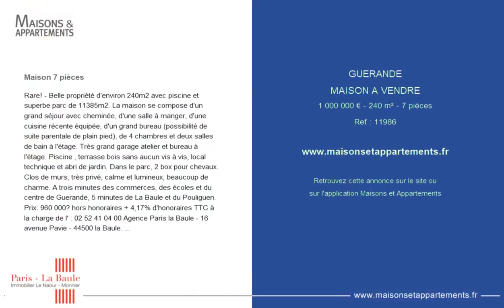GUÉRANDE - MAISON A VENDRE - 1 000 000 € - 240 m² - 7 pièce(s)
Référence : 11986

Maison 7 pièces

Rare! - Belle propriété d'environ 240m2 avec piscine et superbe parc de 11385m2. La maison se compose d'un grand séjour avec cheminée, d'une salle à manger, d'une cuisine récente équipée, d'un grand bureau (possibilité de suite parentale de plain pied), de 4 chambres et deux salles de bain à l'étage. Très grand garage atelier et bureau à l'étage. Piscine , terrasse bois sans aucun vis à vis, local technique et abri de jardin. Dans le parc, 2 box pour chevaux. Clos de murs, très privé, calme et lumineux, beaucoup de charme. A trois minutes des commerces, des écoles et du centre de Guerande, 5 minutes de La Baule et du Pouliguen. Prix: 960 000€ hors honoraires + 4,17% d'honoraires TTC à la charge de l' : Agence Paris la Baule - 16 avenue Pavie - 44500 la Baule. SIREN : 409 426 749.

|2187581|